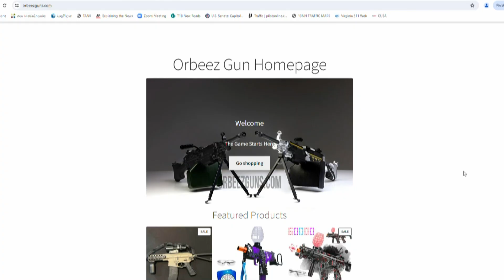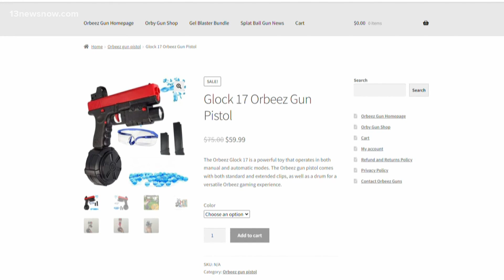Teens caught misusing Orbeez guns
York County deputies say they are seeing more and more teens misuse Orbeez guns. Orbeez guns are similar to water guns but with gel beads inside. Brenna McIntosh joins us in the studio after speaking to the York County sheriff about this troubling trend.